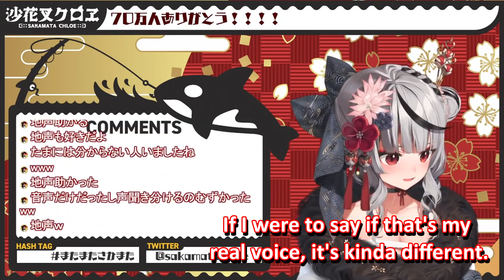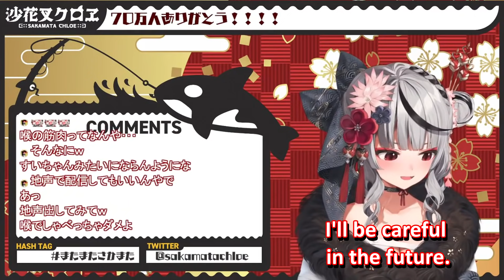Chloe's Shocked That She Used Her Real Voice During New Year Party Collab【Hololive | Eng Sub】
Chloe's shocked to find out that she has been talking in her real voice during the New Year Party offline collaboration stream.

※No re-uploading of my videos on any platforms.